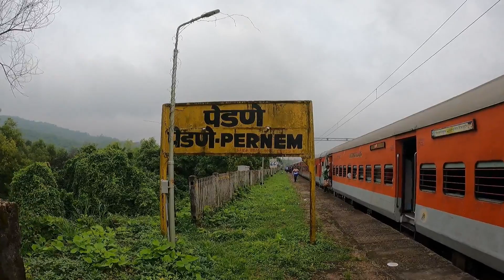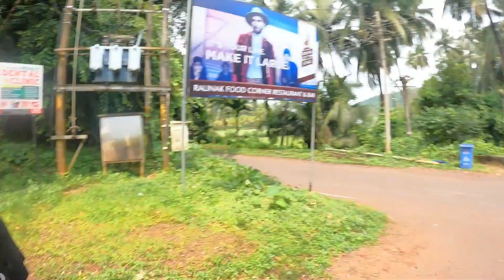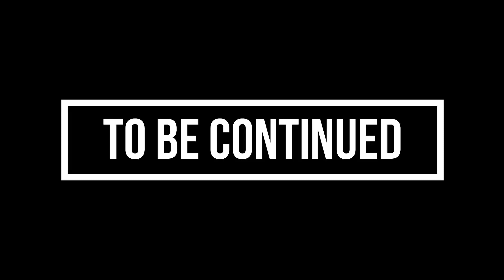Kanyakumari TO Goa CRAZY Hitchhiking +Train Journey😆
Kanyakumari Goa CRAZY Train Journey + Hitchhiking 😆

Please leave a Message in case you wish to help Me.

Better to have a short life that is full of what you like doing, than a long life, spent in a miserable way. :- Alan Watts